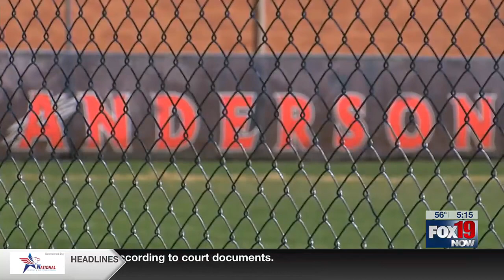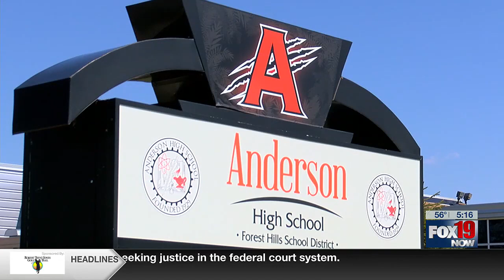Anderson High School student arrested, charged with voyeurism